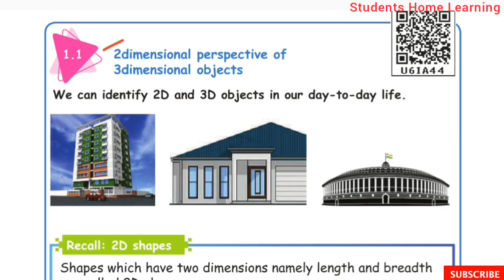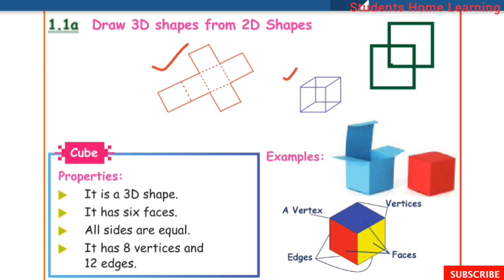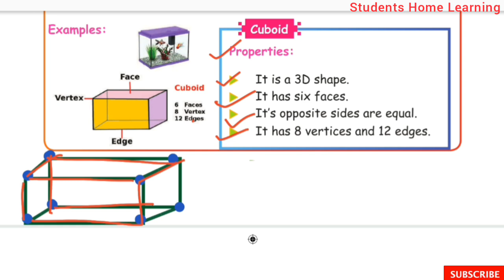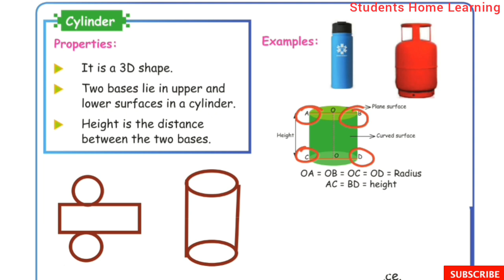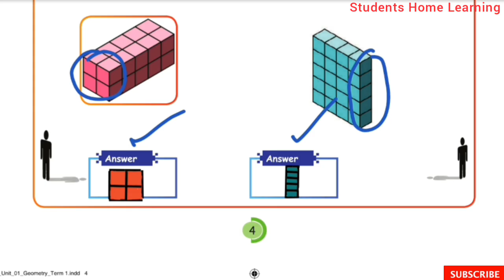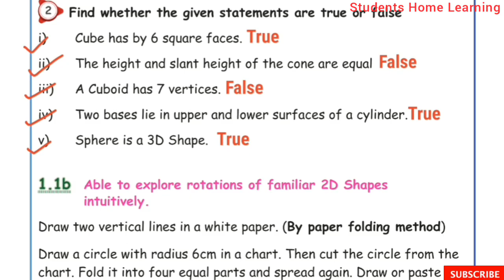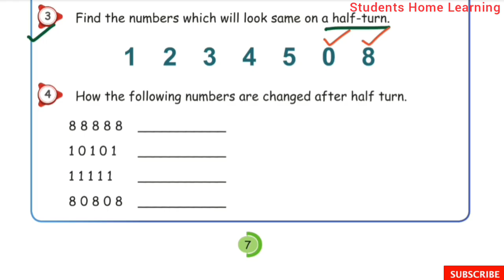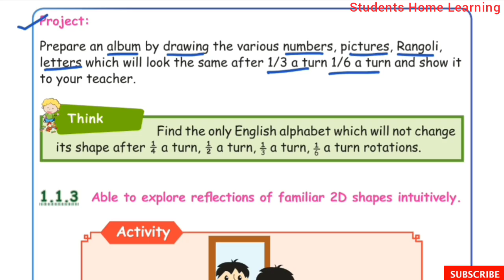Geometry- Part 1- 5th Std Maths- Unit 1- Exercises 1.1 a & 1.1 b- Term 1- Pages 1 to 9.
Geometry- Part 1- 5th Std Maths- Unit 1- Exercises 1.1 a & 1.1 b- Term 1- Pages 1 to 9- Samacheer kalvi Syllabus- Explained in tamil.

Topics:
☆ 2 - D Shapes
☆ 3 - D Shapes